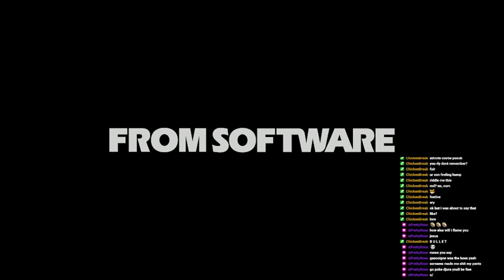Chickachow plays Bloodborne Part 3 (second half)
Due to a twitch error this vid got split into two parts. This is the second part, sorry about that.
VoD of the stream on June 28th 2023 -- Watch live